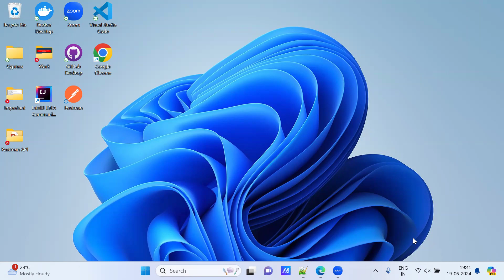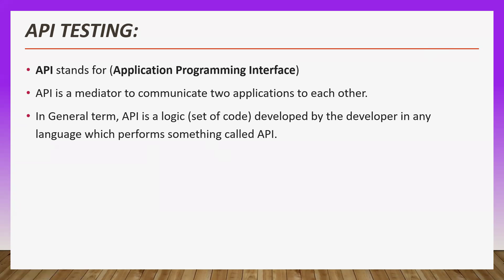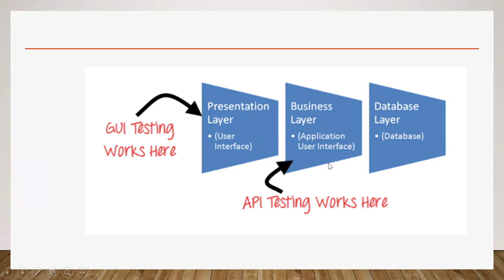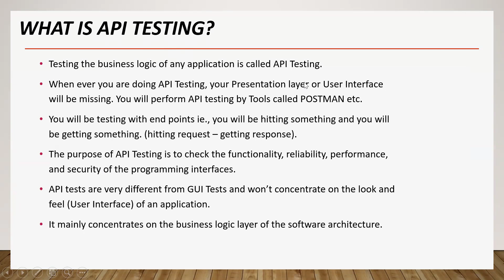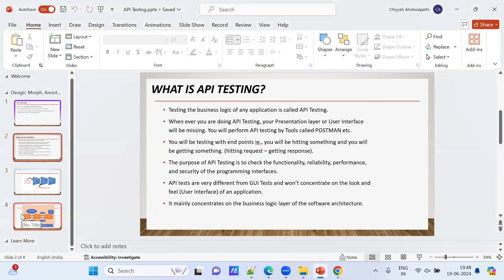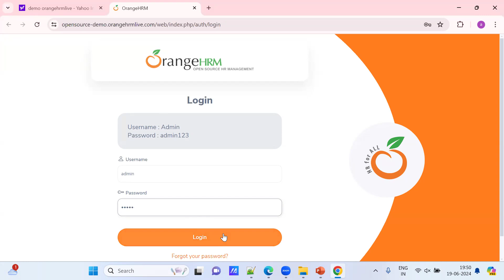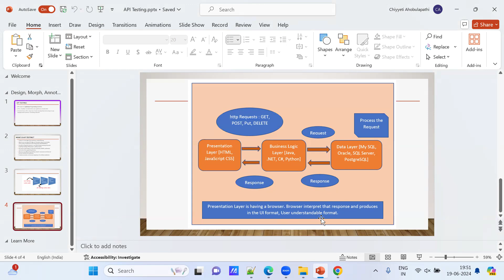What is API Testing? API stands for. Basics of API Testing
[Note: Example screenshots taken from Google and Others for better understanding and explanation]